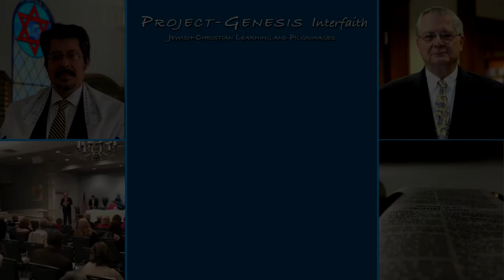The Jewish High Holidays; Lecture Sept 2023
THE JEWISH HIGH HOLIDAYS

This month our Jewish brothers and sisters will observe their High Holidays,
the most solemn days on the Jewish calendar.

Judaism greets its new year not with noisemakers, loud music and raucous behavior but with serious introspection, prayer and self-evaluation.
Rosh HaShanah, the new year, begins a ten-day period of repentance,
culminating in Yom Kippur, the Day of Atonement.

On Sunday, September 10 we discussed the structure and meaning of these important days and the implications they might have for us in our daily lives.